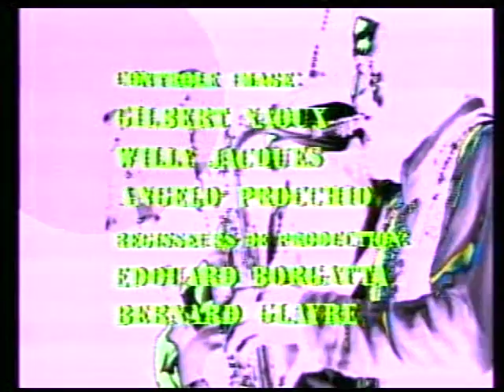COLIN HODGKINSON - BACKDOOR FULL GIG